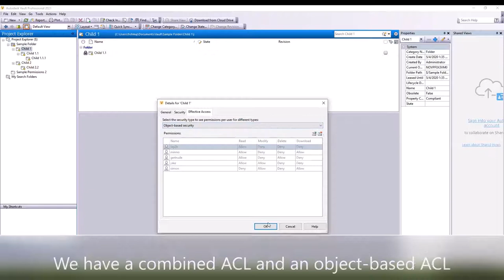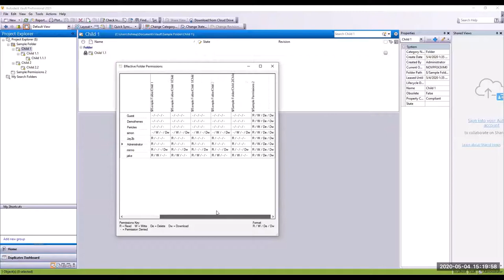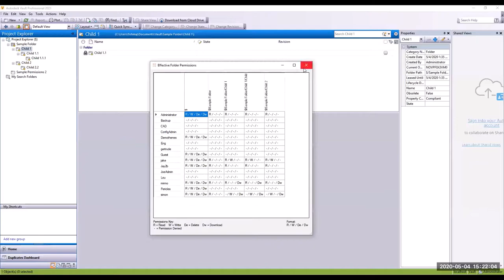Effective Permissions 2021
A demo of the new Effective Permissions app for Vault 2021